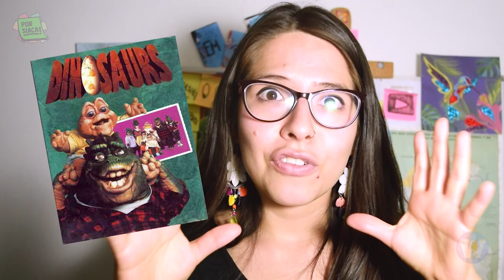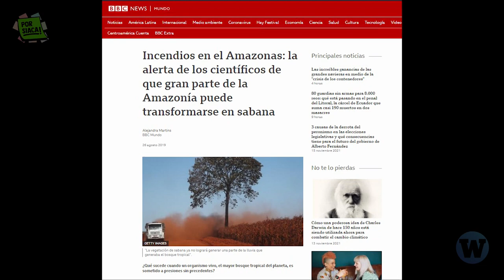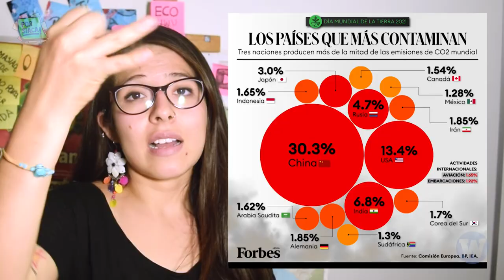Capítulo final de “Dinosaurios” basado en hechos REALES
Probablemente recuerdes la serie “Dinosaurios”, un clásico de la televisión de los años 90 pero, ¿recuerdas su capítulo final? Un final apocalíptico que podría repetirse para la humanidad.
PorSiaca te explicamos a la alarmante situación que pasa el planeta a través del episodio final de esta serie infantil.